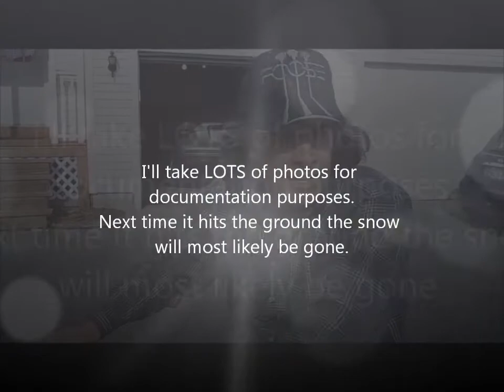1964 Honda C200 Restoration - Part 5.5 BRAKES!!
It's Feb 12 and I'm 3 days ahead of schedule!! All systems on the Lil' Baby Dream are fully functional & she's ready for the next step, brackets for the saddlebags.  After that I take a lot of pictures to document the reassembly then tear it apart for bodywork & paint.  The next time it hits the ground it will be all one color and ready for Maine state inspection & plates.